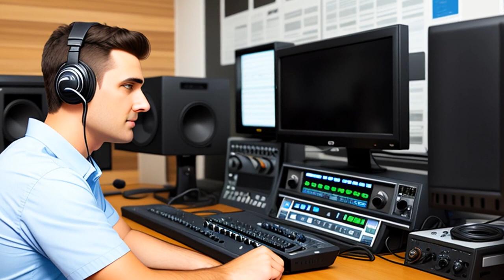Federal Communications Commission v. Sanders Bros. Radio Station (1940) Overview | LSData Case Brief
The case is about a conflict between two broadcast stations over the building of a new station in Dubuque, Iowa. The lower court allowed the second station to give evidence against the first station's application. The broadcasting commission approved both stations' applications, citing public interest, convenience, and necessity. The Court of Appeals thought that the commission didn't consider the economic impact on the second station enough. The Supreme Court disagreed and confirmed that the commission's decision was valid.

Federal Communications Commission v. Sanders Bros. Radio Station (1940)
309 U.S. 470, 84 L. Ed. 869, 60 S. Ct. 693, 1940 U.S. LEXIS 1247, SCDB 1939-112